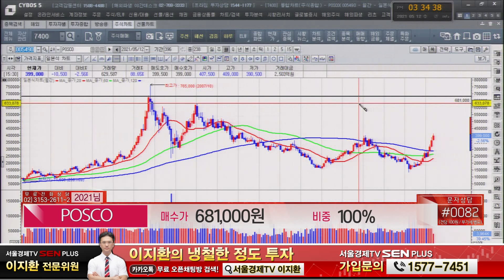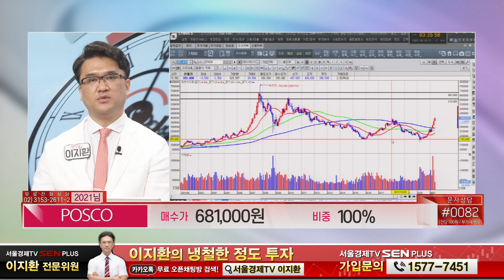POSCO, 68층에 있는데 10년이면 강산도 바뀐다는데 매수가까지 올까요?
종목명 : POSCO / 매수가 : 681,000원 / 비중 100%